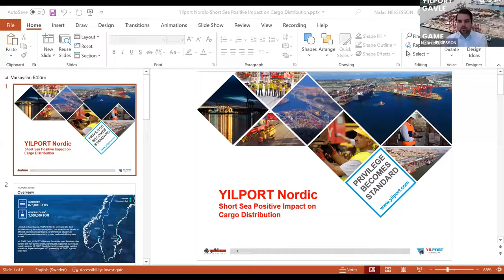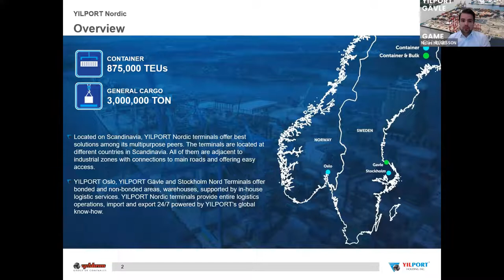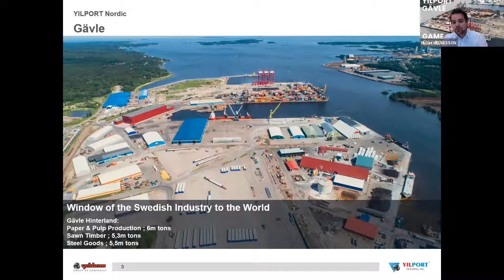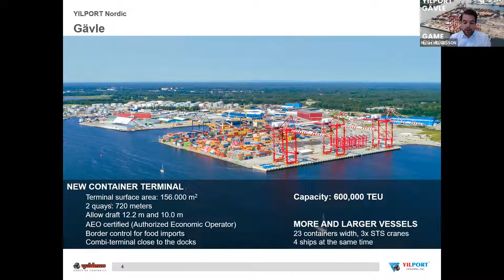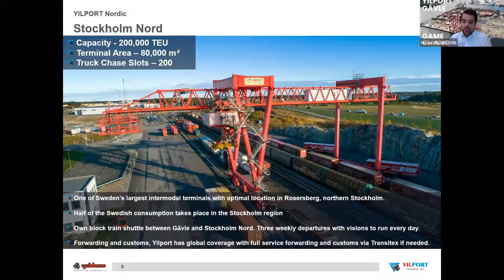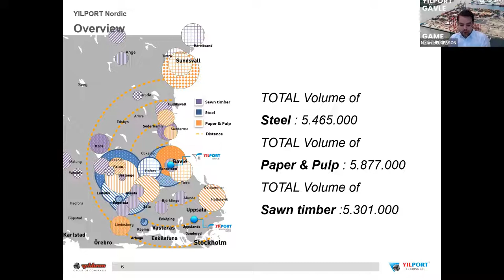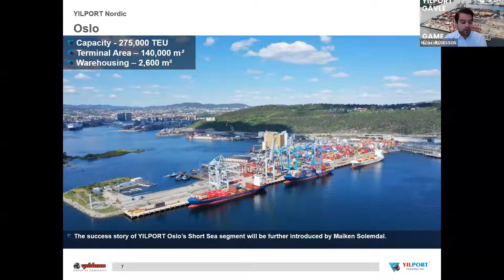01 - Niclas HELGESSON, Business Developer & Sales Specialist, YILPORT Gavle, Sweden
Short Sea - Positive Impact of Cargo Distribution

Watch Our Panelist as They Explore Insights of Short Sea Cargo Distribution